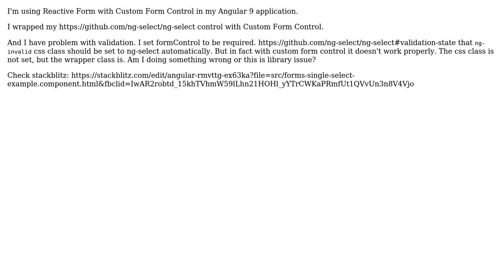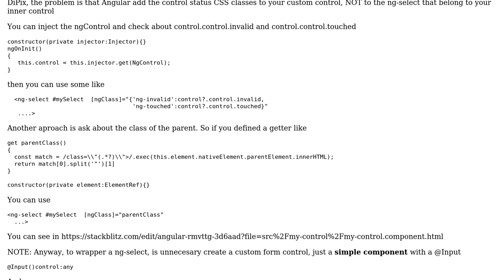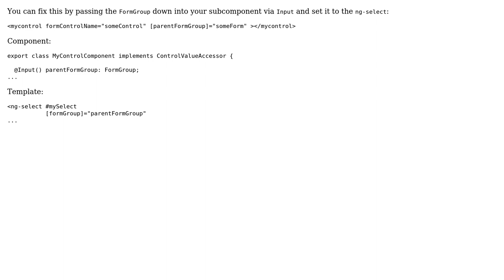Validation is not propagate to Custom Form Control ng-select in Angular (2 Solutions!!)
Validation is not propagate to Custom Form Control ng-select in Angular

With thanks & praise to God, and with thanks to the many people who have made this project possible! | Content (except music & images) licensed under CC BY-SA | Music | Images & others | With thanks to user zerocewl user Eliseo user DiPix and the Stack Exchange Network Trademarks are property of their respective owners. You are responsible for your own actions.